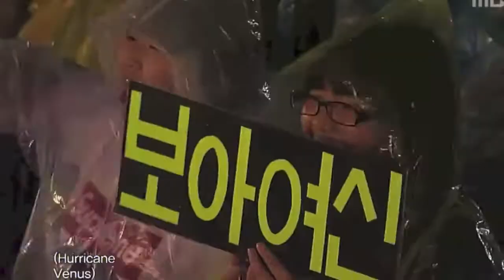BoA - Best Live Dance Performances [REUPLOAD] (MADE: 2015-08-05)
We're coming up to my personal 5th anniversary of making videos! My very first live performance video compilation I ever made was BoA -Best Live Dance Performances. I didn't know what I was doing back then, nor did I know all that much. I saw it as an opportunity to improve upon my 4-year-old videos, and make the videos like they should've been. This month marks the 15th Anniversary for BoA, so I will do 2 live performances for her. This one is strictly Dance Performances, and my god, this video could go on for hours. So I cut a lot, because you'll see some in the other video this month, as well as ones that can already be seen in my past BoA videos. Like "Only One" and "Eien". I recommend you all watch BoA's Dance Version of the "Eien" MV. It's, I think, her best choreography, but she always toned it down for the live performances, so she could sing it well. Anyways, I'm rambling. I really hope you enjoy my favorite artist of all: BoA! The reason why I started making videos and why I got in K-Pop. :D

If you didn't know, top K-Pop choreographers have said BoA was the best to work. Saying she was the fastest to pick everything up and possessed a skill that other K-Pop artists didn't have. I'm glad I now have this video now because I've gotten comments on my Top Female Choreo video saying other girl groups are better, and I'm like, "Uh... what?"

Songs Include:
1. Bad Drive - Hands down her best performance of all-time. Take notes, boys and girls.
2. Copy & Paste (Remix) - If only I had a reaction video when I saw first this back in the day. I nearly died.
3. Over the Top
4. Do You Love Me? - Saw this live personally. She can do anything!
5. Amazing Kiss - Old school, BoA. Baby BoA!
6. Style
7. Dangerous - Still one of my favorite K-Pop songs.
8. No. 1 (Dance Intro Remix) - I don't know why, but the special effects make me laugh. She really likes to use men as tools for her personal gain.
9. Eat You Up - I've always kept this performance on my personal file. I don't think she's ever performance "Eat You Up" like this anywhere else. And her English is cute here. "Gay Pride Rocks!" hahaha
10. Spark (Intro & Dance Break Remix) - Again, she likes to use men as props.
11. Smash - Personally, the only strong choreo that came out of her last promotions. :(
12. Look Who's Talking
13. My Name (With Latin Dance Remix) - Need I say? She's a chameleon!
14. B!llie J3an - I had to cut it down for copyright purposes. I like the female take on it. I wish it was longer though.
15. Sweet Impact - This performance belongs here. Even though I've used it in other BoA vids.
16. Girls on Top
17. Hurricane Venus (+ 3 Different Dance Break Remixes) - Want to count all the different HV performances I used? I lost count. There's gotta be over 10 different ones here, haha. It's an epic compilation here. My favorite K-Pop song ever and all the dance breaks made me one excited fan.

Tweet my videos, please! :)